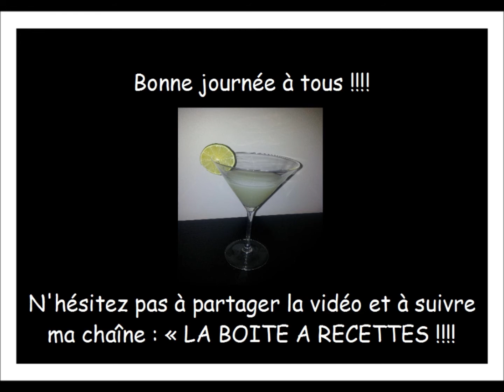Cocktail Daiquiri - LA BOITE A RECETTES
Le daïquiri est un cocktail dont les ingrédients principaux sont le rhum, le jus de citron et le sirop de sucre de canne.

Ce cocktail est très rafraichissant et très simple à réaliser.